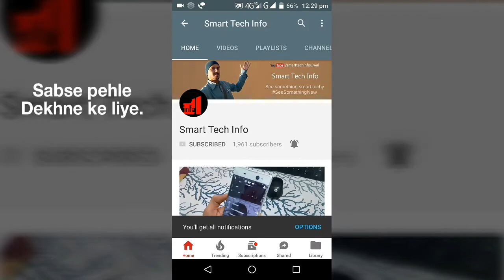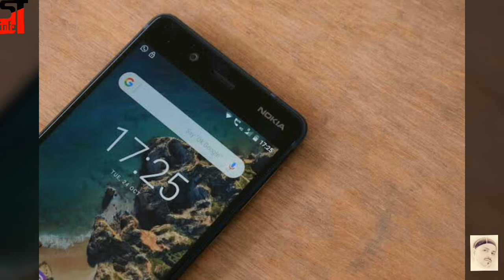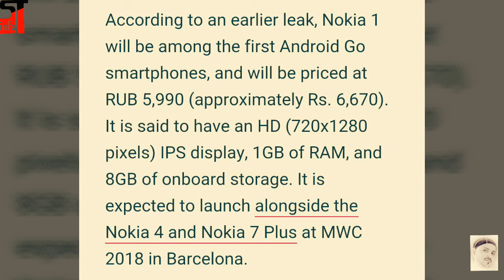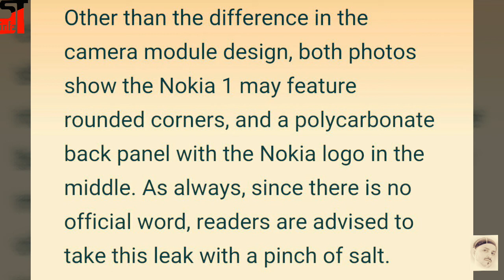Nokia 1 Android Go Oreo 8.0 launching this month at ₹ 6,770 only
Friends Nokia 1 ke images leaked huwe hai jo iss video me maine aapko dikhaye hai.

Low budget smartphone hai ye Nokia 1 with android 8.0 oreo update out of box ke saath.

Comments me boliye aap ko ye phone price ke mukable kaisa laga?